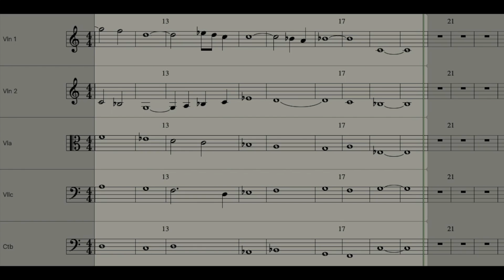5et Pub Lancome - Fiono RAJA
Strings quintet (PUB COVER)- Simplement parce qu'on m'a dit tu ne devrait faire que de la batterie. Et parce que ça passait bien pour une ptite pub Lancôme.

Strings quintet (PUB COVER)- Simply because I was told you should only play drums. Also I couldn't resist not using an perfume ad.